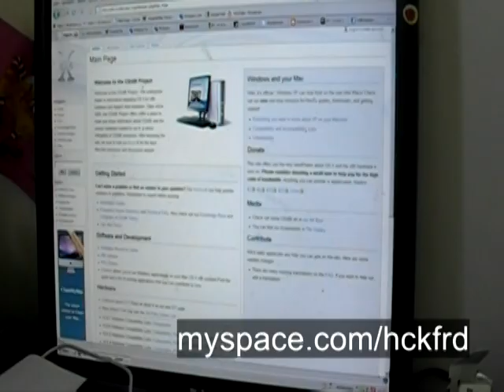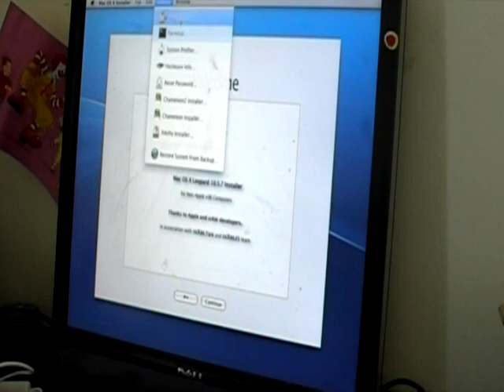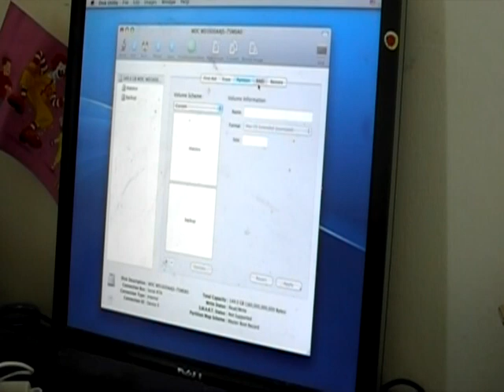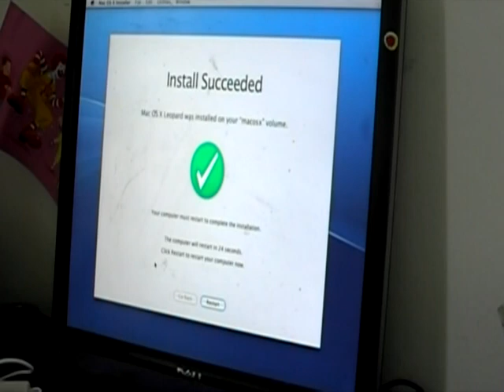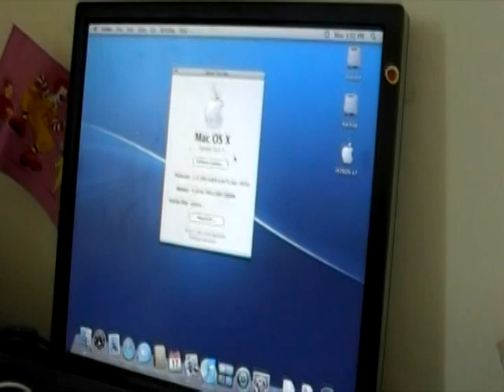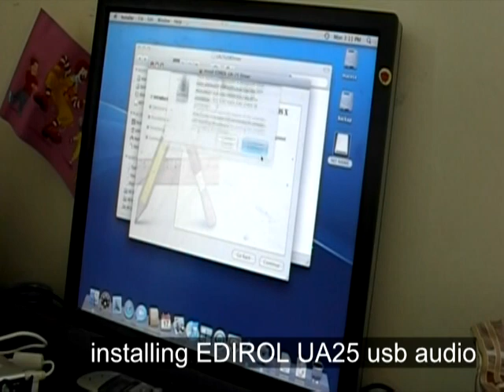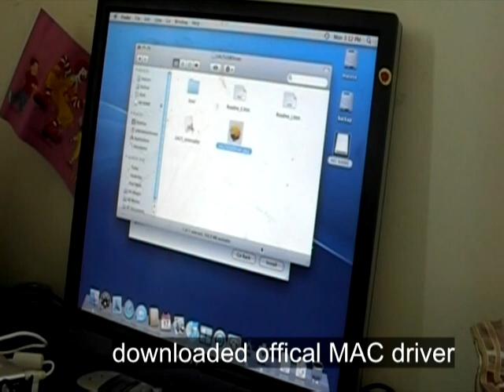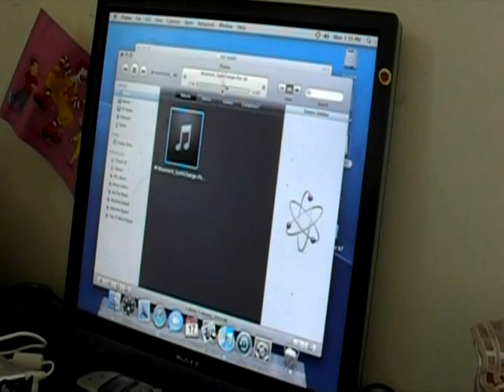OS X Leopard 10.5.7 on a Dell Optiplex 755 - Working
iATKOS v7 DVD
Mac OS X 10.5.7

on a Dell Optiplex 755 with:
Intel Chipset
Intel Graphic
Intel NIC
Edirol / Roland UA25 USB Audio

If u like OS X - buy a Mac!